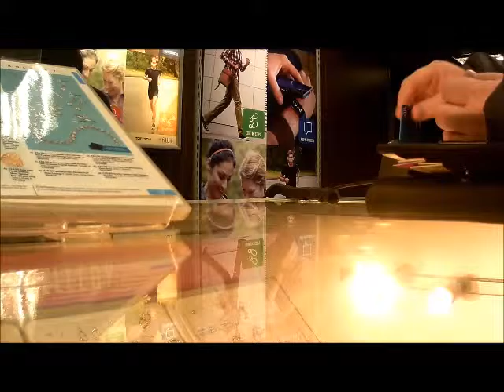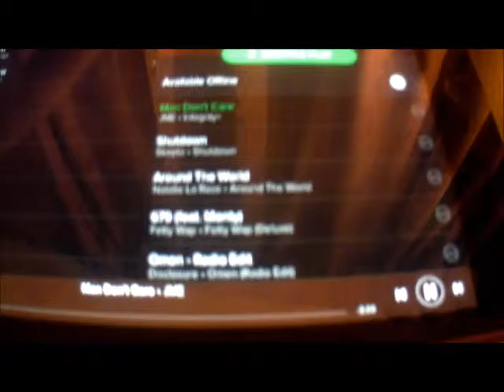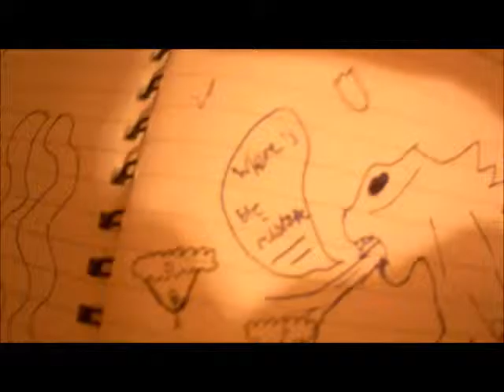swimming vlog! #18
I hope you enjoyed the vlog it was different then the rest but fun to make anyway have a great day and STAY HAPPY!

music in video kalimba mr.scruff